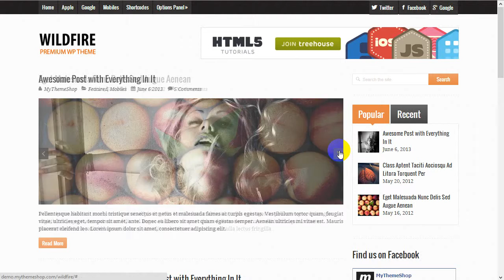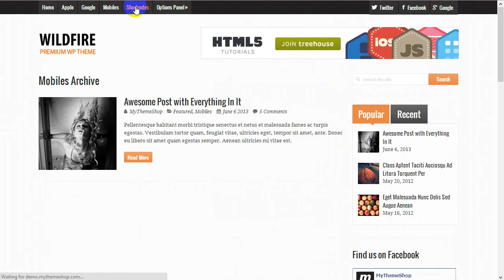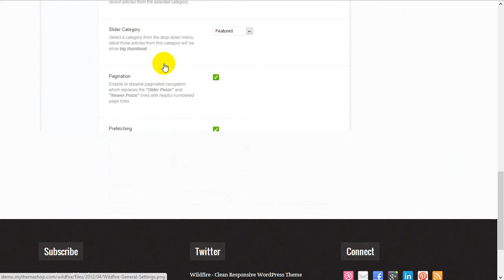WildFire WordPress Theme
Wildfire WordPress Theme is a fresh and responsive WordPress Theme best for Magazine websites.